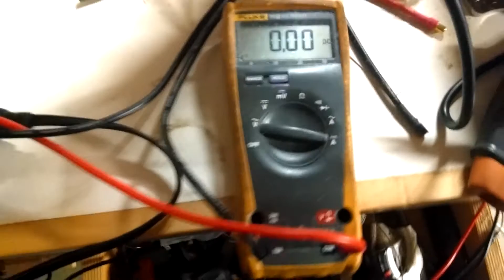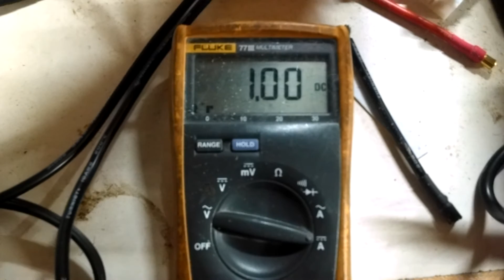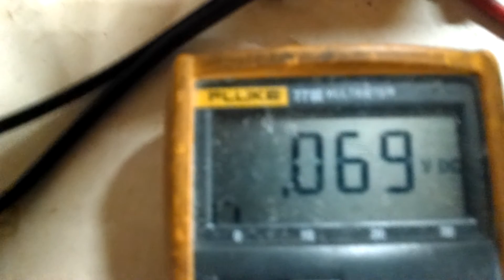How to measure the phase resistance of your Hub Motor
This video describes the test procedure to determine the phase resistance of your ebike hub motor. You can use an iCharger in the "Foam Cut" program to run a specific current, and it is highly accurate.